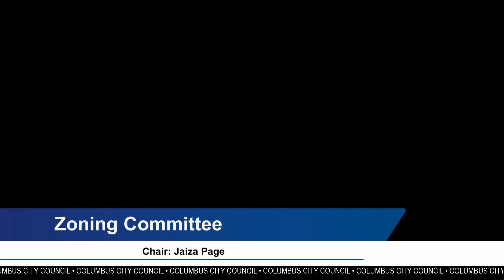Columbus City Council Meeting January 25, 2016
CELEBRATEONE: Health & Human Services chair Priscilla R. Tyson is sponsoring ordinance 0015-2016, which would authorize the city to contract with The Ohio State University College of Nursing, to provide formal education and certification to CelebrateOne Community Health Workers, a key component in the
CelebrateOne Community Connector Corps Project funded by the United Health Foundation Grant. This new project is designed to identify, train and support resident-to-resident engagement in eight high priority neighborhoods determined by the Greater Columbus Infant Mortality Task force. The training will allow the Community Health Workers to provide this engagement to improve social and economic conditions that drive disparities in their neighborhood. This has been a project championed by Mayor Andrew J. Ginther, a former president and member of the Columbus City Council.

BOLSTERING COMMUNITY DEVELOPMENT: Economic Development Chair Elizabeth Brown is sponsoring ordinance 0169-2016. The legislation would authorize the appropriation of $8.456 million from the Community Development Block Grant Fund, which would support local community development and expand access to affordable housing through various projects. This appropriation is supported by 2016 estimates of an entitlement award from the U.S. Department of Housing and Urban Development, housing and economic development repayments and other revenues.

REGIONAL COOPERATION: Public Service & Transportation chair Shannon Hardin is sponsoring ordinance 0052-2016, which pays the annual fees for the city of Columbus in the Mid-Ohio Regional
Planning Commission, which provides valuable regional  cooperation and intergovernmental relations, transportation planning and information exchange with local governments in the region.

CLEAN WATER: Public Utilities Committee chair Michael Stinziano is sponsoring ordinance 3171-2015, which would authorize the city to purchase water treatment chemicals for the Department of Public Utilities and to spend $17.5 million in connection with it to keep Columbus’ water clean.

TRAIL IMPROVEMENTS: Recreation and Parks chair Jaiza Page offers ordinance 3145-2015, which would authorize the city to enter into a contract with Burgess & Niple for improvements design for the Olentangy Trail. The legislation also authorizes a $149,977 expenditure in connection with it.